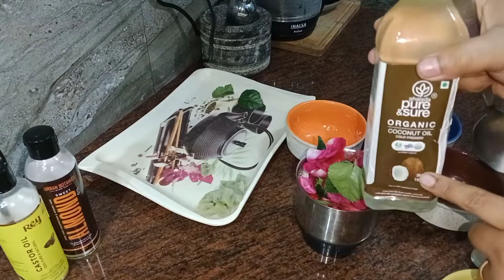100% Ayurvedic Home Made Oil For Hair Fall & Regrowth hair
Hello everyone

my name is Akanksha Mehra my today vlog is home made oil 100% natural very effective i hope you like my video thank you

coconut oil-150ml
Almond oil-75ml
caster oil-75ml
curry leaves 25-30
Amla-6-8 piece
hibiscus flower 4-5
Rose petals-1